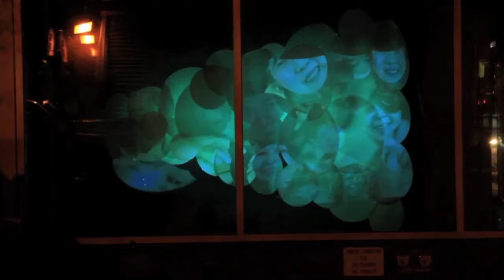Tapiz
Tapestry Harlem
Media: LEDs, diffusion material, slotted angle steel, vinyl coated steel cable, zinc coated hardware, custom lighting sequence, electrical hardware
Dimensions: 12 ft x 16 ft x 4 ft